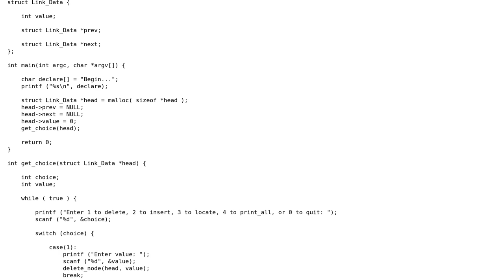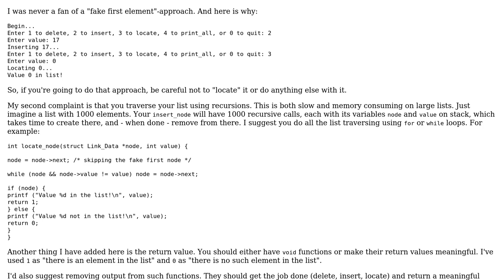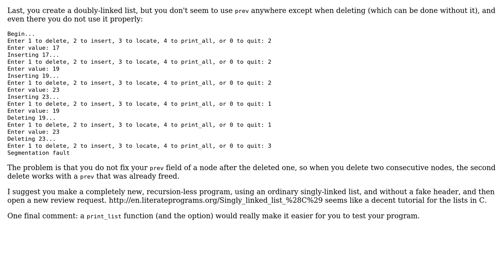Code Review: A linked-list implementation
With thanks & praise to God, and with thanks to the many people who have made this project possible! | Content (except music & images) licensed under CC BY-SA | Music | Images & others | With thanks to user Vedran Sego user tijko user Pimgd and the Stack Exchange Network Trademarks are property of their respective owners. You are responsible for your own actions.